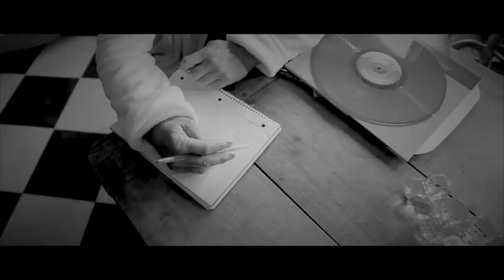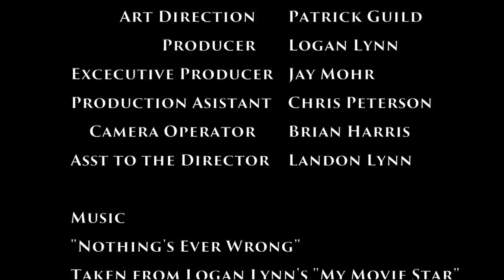Logan Lynn - Nothing's Ever Wrong (Director's Cut - Official Music Video)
Logan Lynn: "Nothing's Ever Wrong"
Official Music Video
2018 Logan Lynn Music

Appears on Logan Lynn's "My Movie Star", releasing 10/12/18.

Film Credits:

Written and Directed by Logan Lynn
Producer: Logan Lynn
Executive Producer: Jay Mohr
Art Director: Patrick Guild
Cinematographer: Patrick Guild
Production Assistant: Chris Peterson
Camera Operator: Brian Harris
Assistant to the Director: Landon Lynn

Vocals performed by Logan Lynn
Keys performed by GLASYS
Words written by Logan Lynn
Music written by Logan Lynn and GLASYS
Produced by Logan Lynn and Jay Mohr
Recorded at The Hallowed Halls - Portland, OR
Engineered by Justin Phelps and Mike Blackburn
Mixed by Justin Phelps at The Hallowed Halls - Portland, OR
Mastered by Justin Phelps at Cloud City Sound - Portland, OR
Photography by Ingrid Renan